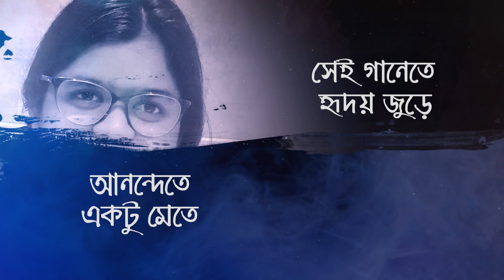Monkharaper Golpo | Rupankar | Mohul | Bangla Gaan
Monkharaper Golpo | Rupankar | Mohul | Bangla Gaan | @Rupankar_Bagchi

Credits:
Song Title: Monkharaper Golpo,
Composed & Sung: Rupankar,
Lyrics: Mohul,
Programming: Sudip,
Mix Master: Arka Sarkar,
Recorded at: Opera Studio,